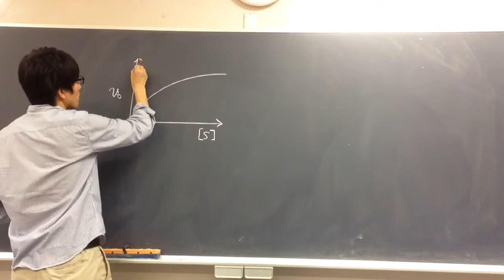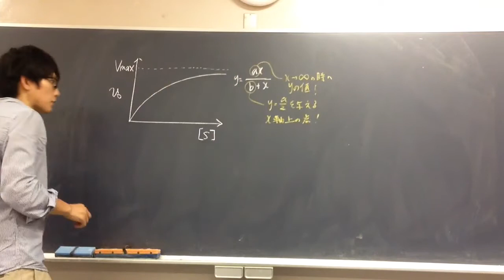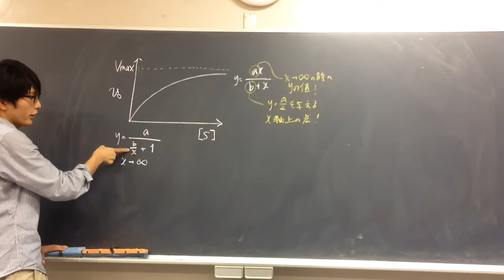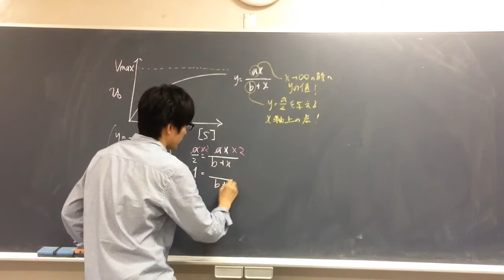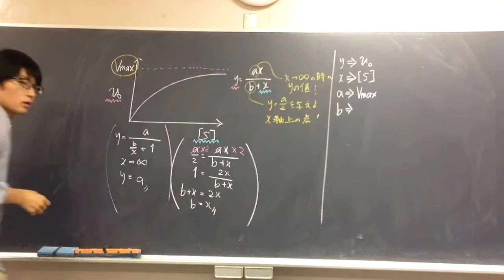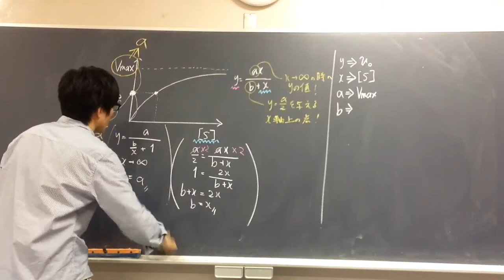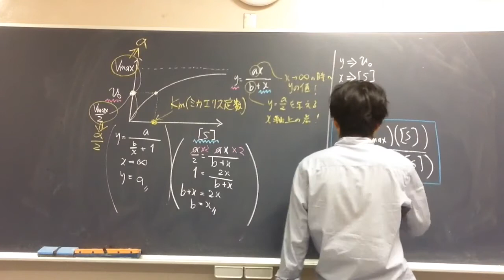酵素の反応速度・Ｋｍ（ミカエリス定数） 高校生物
●グラフを用いないミカエリス・メンテンの式導出の講義はこちらです。

●ふつう酵素の反応速度を測定する際は、反応の『初速度』を測定します。つまり、動画で描いたグラフは、様々な基質濃度をたくさんの試験管に用意し、一定量の酵素を加えて、それぞれの基質濃度の下での初速度を測定することで描いたものなのです。どうして初速度を用いるのかというと、酵素のゆっくりとした変性を無視できたり（教科書では特に書かれませんが、酵素は自然と壊れていきます）、生成物が反応に与える影響を無視できるから（フィードバック的な影響を無視できるから）です。

問題：基質濃度を大きくしていったとき、ある時点で反応速度が最大になる。それ以上基質濃度を大きくしても、ほぼ反応速度は上昇しない。なぜか。
答え：そのような大過剰の基質濃度の溶液中では、ほぼすべての酵素が基質と結合し、酵素ー基質複合体を形成しているため（それ以上基質濃度を上昇させても反応速度は上昇しない）。

●ミカエリス・メンテンの式については高校内容を超えるので、かならず問題文中に説明があるはずです。しかし、試験中初めて出会う人と、内容をすでに知っている人では大きく差が出てしまいます。ミカエリス定数は、酵素と基質の親和性の低さをあらわします。だって、ミカエリス定数が大きいということは、1/2Ｖｍａｘにするのに必要な基質濃度が大きいってことですからね（Ｖｍａｘの半分の速度となる時の基質濃度がミカエリス定数ですよ）。また、一般的に、酵素濃度を変えて実験しても、酵素の種類が同じならばミカエリス定数の値は変わらないことが知られています。